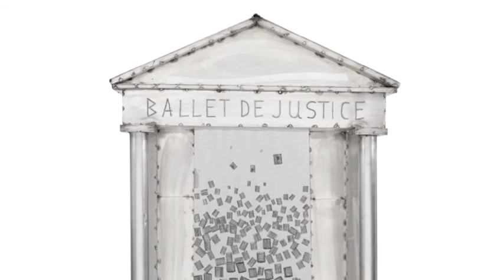"Γιώργος Ζογγολόπουλος, Η ασίγαστη πλησμονή στο αχανές της αφαίρεσης" (2016, Exhibition Trailer)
Το Ίδρυμα Βασίλη και Ελίζας Γουλανδρή οργανώνει γι’ αυτό το καλοκαίρι μια αναδρομική έκθεση στο έργο του διακεκριμένου γλύπτη, αείμνηστου ΓιώργουΖογγολόπουλου. Παρότι ικανός χειριστής και του χρωστήρα και της γραφίδας στη γλυπτική, αφέθηκε με ασίγαστο πάθος, ενθουσιασμό και αφοσίωση και μέσω αυτής έγινε πανταχόθεν αποδεκτός και καθιερώθηκε ως ένας από τους σημαντικότερους γλύπτες της νεοελληνικής τέχνης.

Ένας επιπλέον ανάπλους στο έργο του Γιώργου Ζογγολόπουλου θα είχε περιορισμένης σημασίας λόγο και θα αποτελούσε μια απονευρωμένη προσπάθεια αν δεν όριζε σκοπό της τη διεύρυνση του ορίζοντα ανάγνωσης με στοιχεία διαλεκτικής, η οποία αναπτύχθηκε με ιδιόμορφους και ιδιότροπους προσωπικούς εκφραστικούς κώδικες που στοχεύουν σε μια πιο ευέλικτη ερμηνευτική προσέγγιση αναζήτησης του «απόλυτου» στο οποίο ο Γιώργος Ζογγολόπουλος με μαθηματικό οίστρο και θεωρητική λογιότητα επιδόθηκε.

Η διαρθρωτική δομή του αφιερώματος ξεκινά από την πρώιμη νεανική περίοδο, η οποία χαρακτηρίζεται από μια εντυπωσιακή ρεαλιστική σχεδιαστική δυνατότητα, συνεχίζει στη φάση της υπαινικτικής πιστότητας στο αντικείμενο, για να φτάσει μέχρι τη μακρά περίοδο της παντελούς απόρριψης των ρεαλιστικών αναφορών. Είναι η αρχή της περιόδου επαναπροσδιορισμού θέσεων και αρχών που εκβάλλουν σε μια διαλεκτική, η οποία υπαγορεύεται από την ανάγκη αναζήτησης νέων δυνατοτήτων, τις οποίες επιτάσσει η σύγχρονη τεχνολογία και γενικότερα η νέα κοινωνική πραγματικότητα.

Η έμφαση, όπως είναι επόμενο δίνεται στην αφαιρετική περίοδο, των ελεύθερων συνθέσεων, των δισδιάστατων ανάγλυφων επιφανειών, στους μεγεθυντικούς διαθλαστικούς φακούς και τις ομπρέλες, τις υδροκινητικές κατασκευές, στις μακέτες και φωτογραφίες των μνημειωδών κατασκευών σε δημόσιους χώρους.

Η κάθε πτυχή πλαισιώνεται με εμπεριστατωμένα κείμενα τα οποία συνέγραψαν με γνώση άνθρωποι που εμβριθώς γνωρίζουν το έργο και εμπεριέχονται στο δίγλωσσο συνοδευτικό κατάλογο των 290 σελίδων, όπου αναπαράγεται και το σύνολο των 107 έργων και που θα εκδοθεί από τη Μικρή Άρκτο.

Ιδρυμα Βασίλη και Ελίζας Γουλανδρή
"Γιώργος Ζογγολόπουλος, Η ασίγαστη πλησμονή στο αχανές της αφαίρεσης"
Μουσείο Σύγχρονης Τέχνης, Άνδρος
19 Ιουνίου έως 25 Σεπτεμβρίου 2016